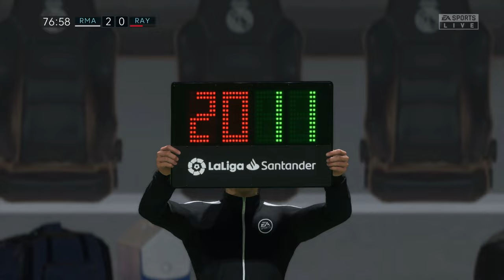FIFA 23 #68 : Real Madrid v Rayo Vallecano - LaLiga Santander [PC/Portuguese]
GOALS:
07:31 Federico Valverde (Real Madrid)
11:16 Karim Benzema (Real Madrid)
17:21 Abdul Mumin (own goal)

Difficulty: Professional

GAME SETTINGS:
● Display Mode: Full Screen
● Frame Rate: Lock to 60fps
● Dynamic Resolution Scale: Off
● Strand Based Hair: Off
● Rendering Quality: Medium

MY PC SPECIFICATIONS:
● Operating System: Windows 11 Home 64-bit
● GPU: NVIDIA® GeForce® GTX 1650 Mobile (4GB GDDR5)